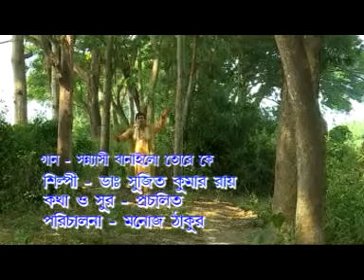Sannasy banailo - Dr Sujit Kumar Roy